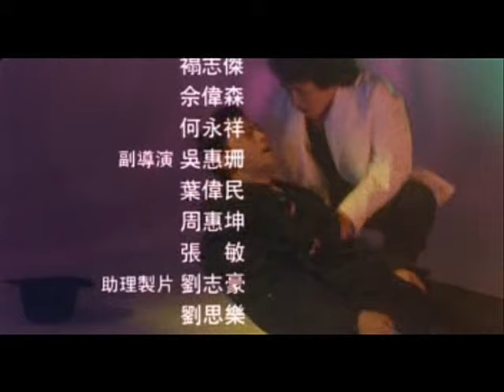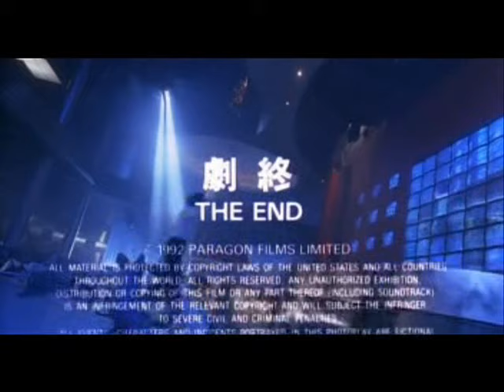jackie chan (city hunter) part 12 Terakhir